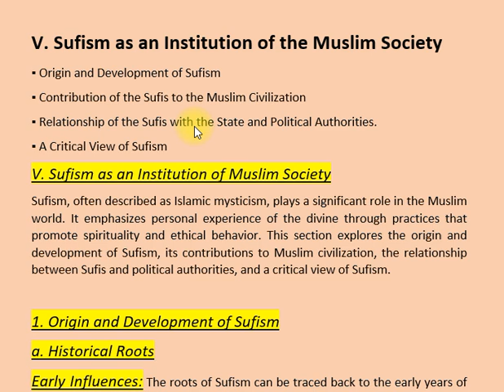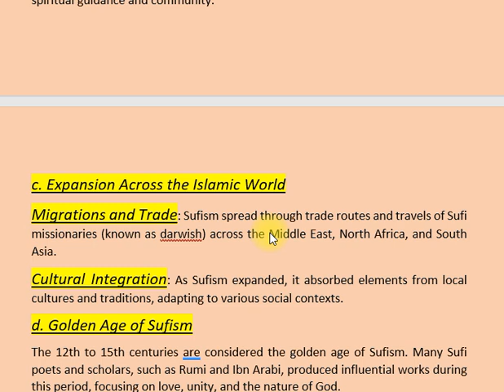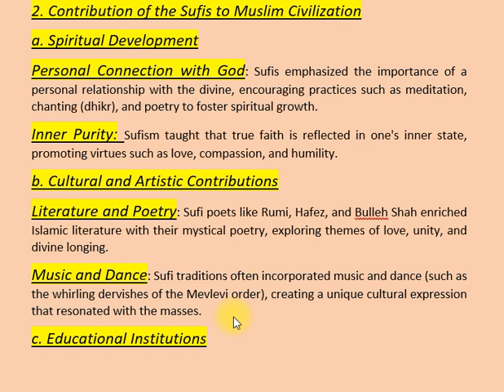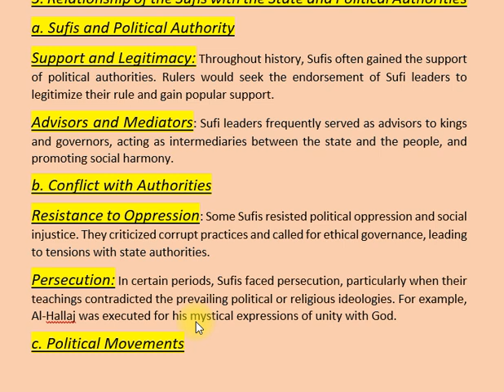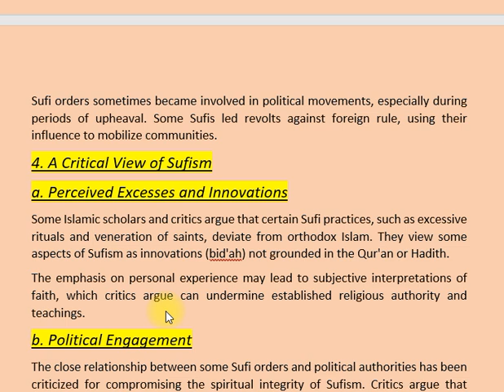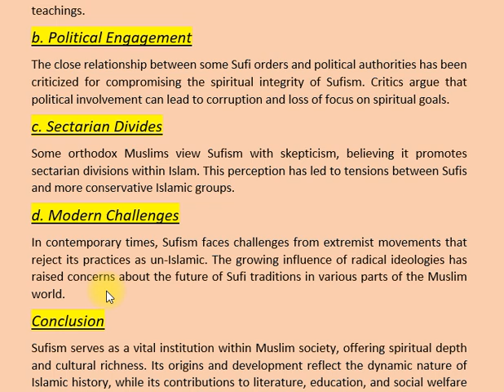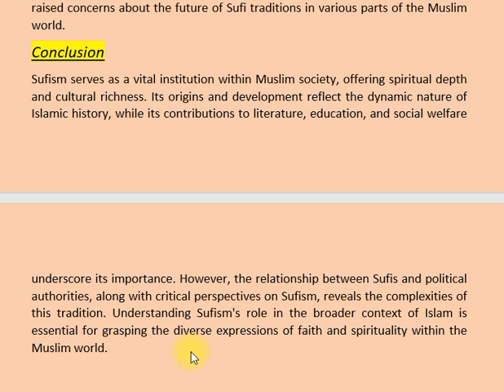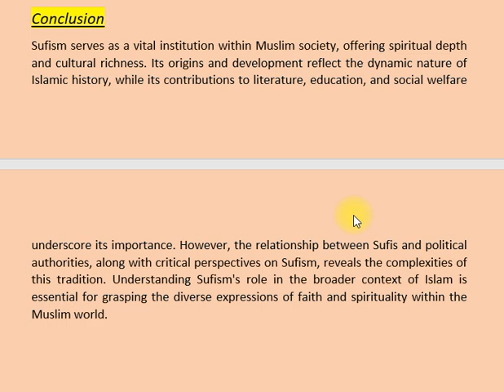V. SUFISM AS AN INSTITUTION OF THE MUSLIM SOCIETY | ISLAMIC HISTORY & CULTURE | CSS PMS TIMES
Welcome to “Sufism and Islamic Society” – Exploring the Role of Sufism in Muslim Culture!

This channel is dedicated to examining Sufism as an institution within Muslim society, highlighting its historical significance, spiritual practices, and cultural contributions. Designed for students preparing for CSS and PMS exams, this content offers deep insights into the transformative power of Sufism in the Islamic world.

What you can expect:

Comprehensive analyses of the origins and evolution of Sufism throughout Islamic history.
Discussions on the various Sufi orders (Tariqas) and their unique teachings, practices, and social roles.
Exploration of Sufism’s impact on Islamic spirituality, art, literature, and music.
Insights into the relationship between Sufism and mainstream Islamic thought, including its role in promoting tolerance and social justice.
Case studies showcasing the influence of Sufi leaders and their contributions to society.
Join us as we delve into the rich tapestry of Sufism and its vital role in shaping Muslim identity and community!